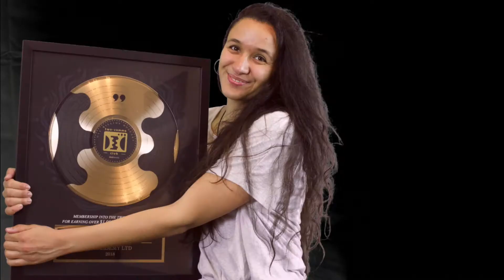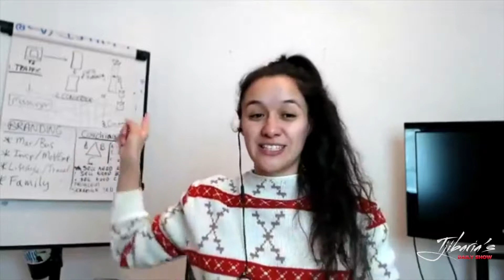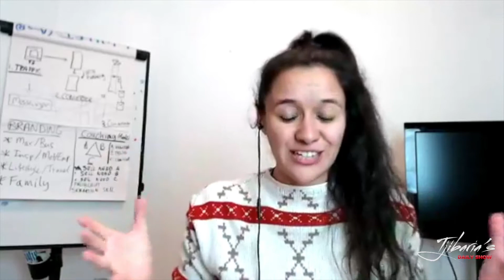Why Offering A New Opportunity Wins Over "Improvement" | Tjibaria's Daily Show Episode 89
Thinking about launching a new course, program, book or product?

Then make sure to watch this video, as in here I explain how so many people fail at this, and what you should do to WIN!

Love,

Tjibaria